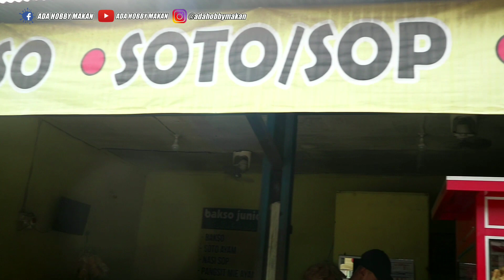TUMPAH CABE DIKUAH BAKSO SAPI SAMPAI INGUSAN AIR MATA! | BAKSO AREMA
BAKSO JUNIOR AREMA
JL. CIPTO MANGUNKUSUMO (DEKAT SIMPANG UTARA JEMBATAN MAHULU) LOA JANAN ILIR SAMARINDA - KALTIM INDONESIA
BUKA : 11:30 SD 22:00  SETIAP HARI
HARGA : 15K
FB Fanspage : ADA HOBBY MAKAN
Terimakasih banyak bagi kalian yang sudah menonton Ada Hobby Makan, Semoga Tayangan ini bisa manjadi hiburan kalian semua